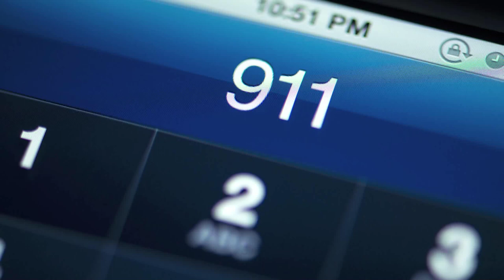The 805 Focus on Domestic Violence Solutions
- Learn more about Domestic Violence Solutions, the organization's services and community impact on this episode of "The 805 Focus".

Support local media that matters.